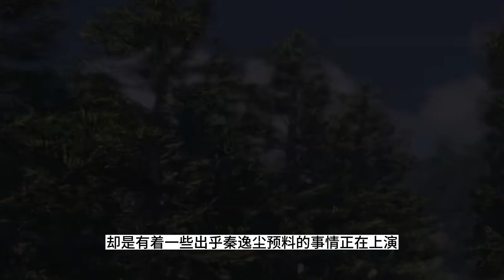丹道宗师 第397集：起哄